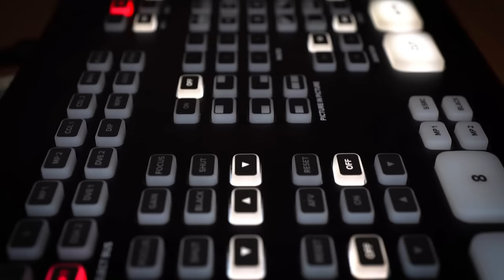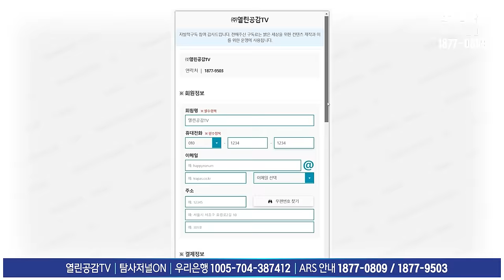[김작가의 꼰대타파] 김활란, 친일행적 규탄! _ 손솔과 친구!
◼ 후원계좌 : 우리은행 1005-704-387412
◼ 후원계좌 : 국민은행 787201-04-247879
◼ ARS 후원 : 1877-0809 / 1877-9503